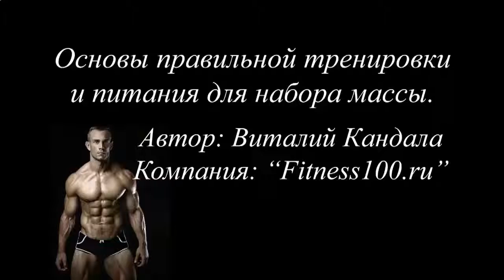Протеиновый коктейль рецепт для роста мышц